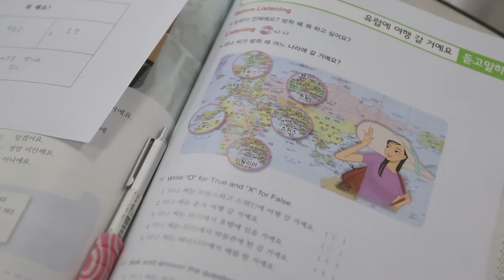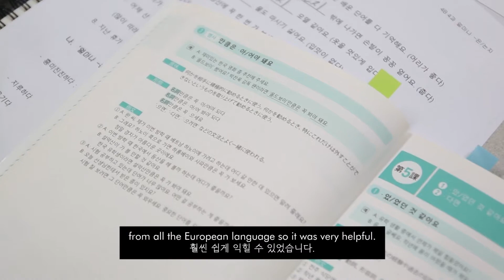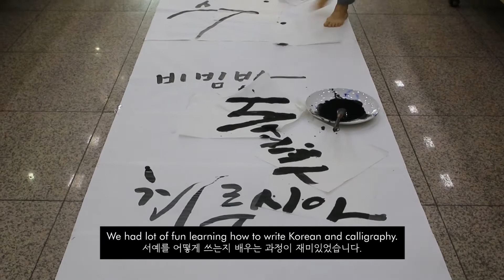Sogang Korean Immersion Program 2017 KIP